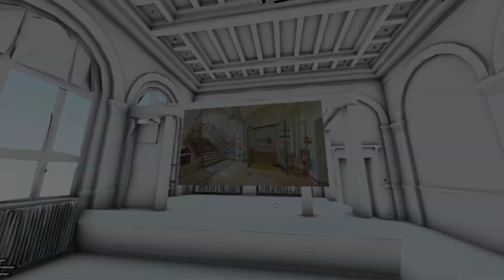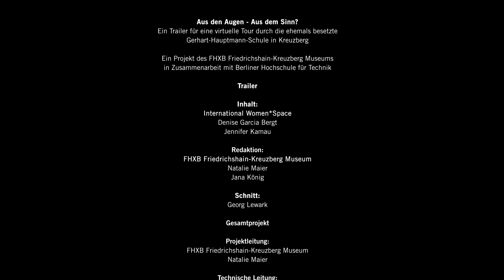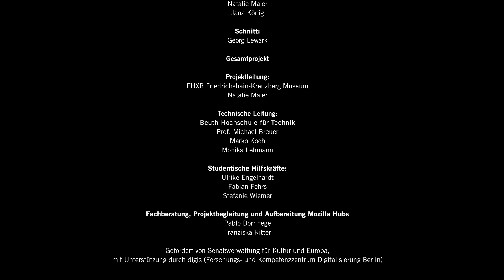Digitaler Rundgang in der ehemals besetzten Gerhart-Hauptmann-Schule mit International Women* Space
In diesem digitalen Rundgang führen Jennifer Kamau und Denise Garcia Bergt von International Women* Space durch die ehemals besetzte Gerhart-Hauptmann-Schule, die im Rahmen eines 3D-Digitalisierungsprojekts des FHXB Museums dokumentiert wurde.

2012 besetzten Geflüchtete und Aktivist*innen die ehemalige Gerhart-Hauptmann-Schule in Kreuzberg, um gegen die restriktive Asylpolitik der Regierung zu protestieren. Der Protest markierte einen Höhepunkt in den sozialen Kämpfen um die Rechte von Geflüchteten in Deutschland und sorgte für bundesweite Aufmerksamkeit. Im Juli 2014 wurde die Schule geräumt. Heute – sieben Jahre nach der Besetzung – steht das Gebäude noch immer leer.

Die Zeit der Besetzung bleibt aber präsent durch Wandmalereien und andere Spuren, die im Gebäude noch sichtbar sind – wie Brandspuren, aufgebrochene Schlösser und die Einrichtung der Waschräume. Um die Besetzungsgeschichte zu bewahren, wurden die ehemals besetzten Bereiche des Gebäudes mittels Laserscanning und Photogrammetrie dokumentiert. Begleitet wurde die 3D-Digitalisierung von Oral-History-Interviews mit Geflüchteten, Bezirksmitarbeiter:innen und Aktivist:innen sowie von Archivrecherchen.
Das 3D-Modell der Schule kann über die 3D-Plattformen Sketchfab und Mozilla Hubs abgerufen werden, auf der Webseite des FHXB Museums sind die Links zu finden

Ein Projekt des FHXB Friedrichshain-Kreuzberg Museums, in Zusammenarbeit mit der Hochschule für Technik Berlin, Fachbereich III – Labor für Photogrammetrie, Prof. Dipl.-Ing. Michael Breuer; fachliche Beratung und Datenaufbereitung durch Pablo Dornhege und Franziska Ritter (digital.DTHG); im Dialog mit International Women Space (IWS). Finanziert durch die Senatsverwaltung für Kultur und Europa im Rahmen des Förderprogramms "Digitalisierung von Objekten des kulturellen Erbes des Landes Berlin".